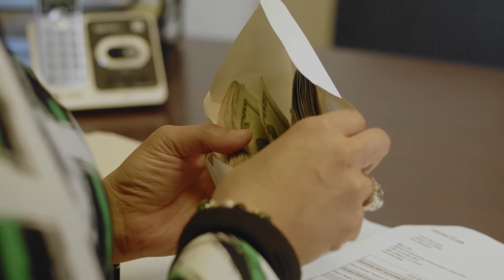Superish the movie (trailer)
After Var's friend is murdered and his package falls into the wrong hands, Var initiates a plan to restore peace on the streets of New Orleans while confronting cop corruption and drug wars.